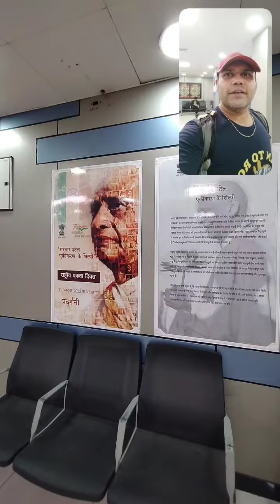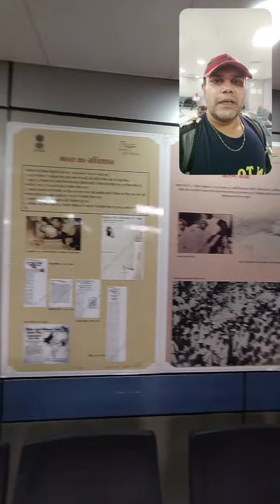worlds BIGGEST FAN ( CELING )....PUNE AIRPORT... a museum in itself.